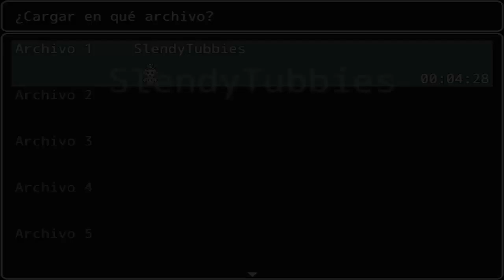El Escape IMPOSIBLE! | Slendytubbies RPG #2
El escape imposible de 100 newborn VS. nosotros, podemos?, míralo ahora! :0